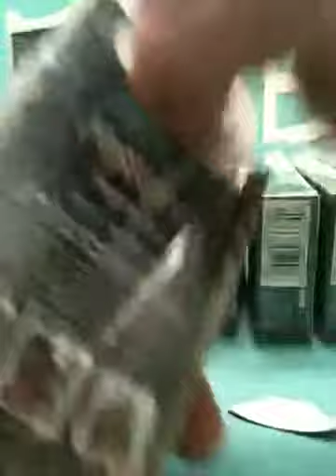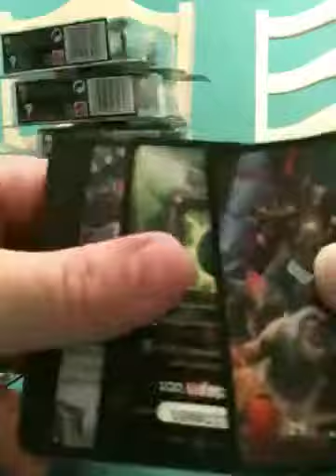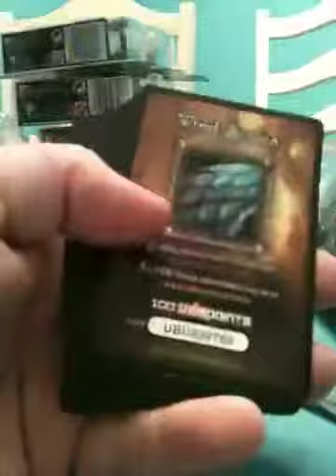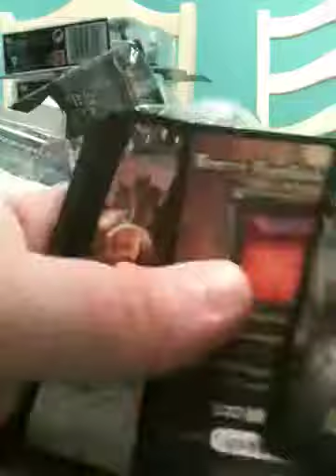packsearching.com wow world of warcrat 244 treasure pack break episode 6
more of the good stuff